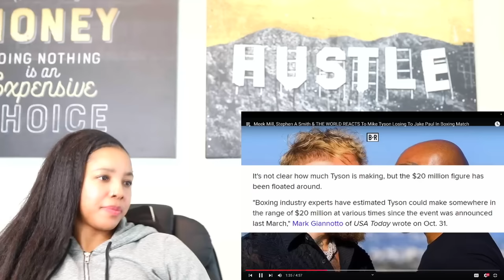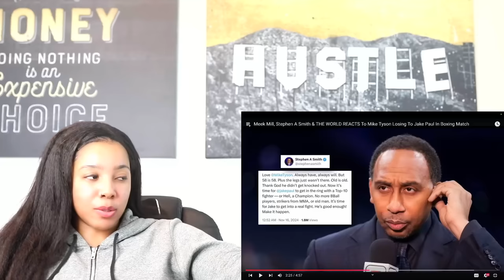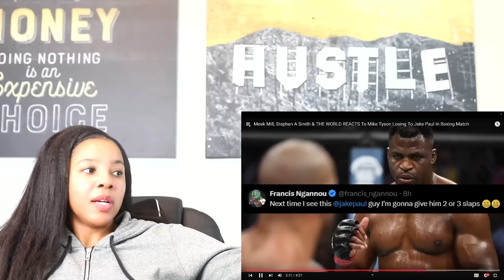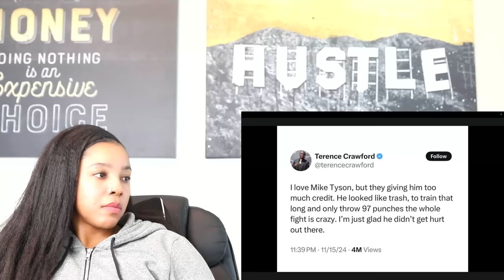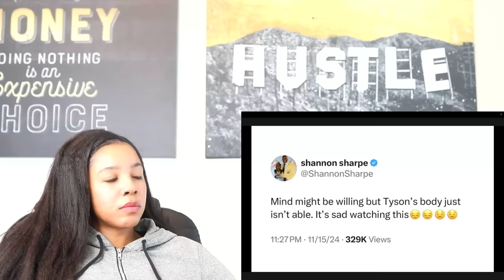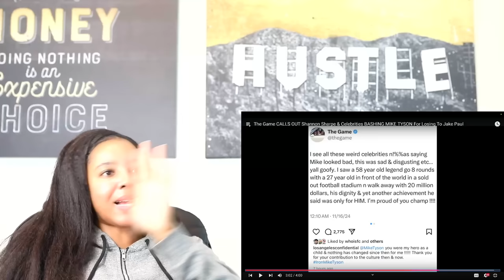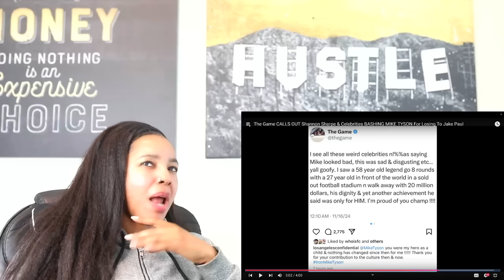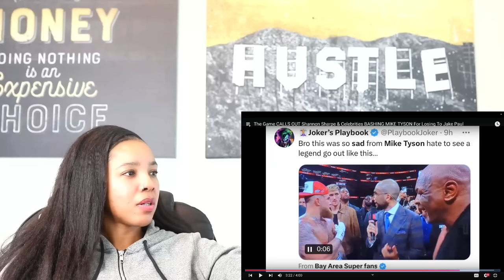Celebrities DRAG Mike Tyson for FIGHT Against Jake Paul WTF | Reaction